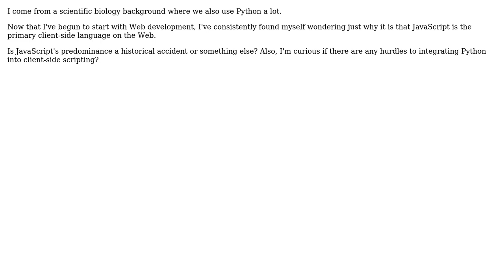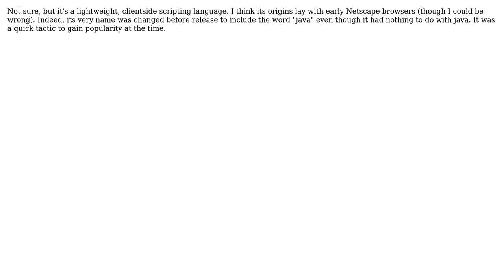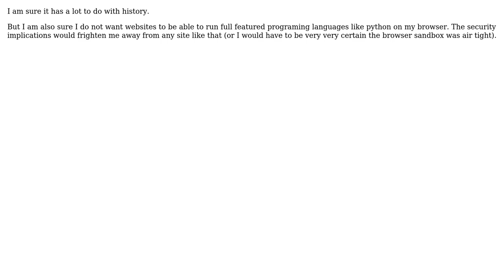Software Engineering: What is the historical basis of using Javascript in web programming?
With thanks & praise to God, and with thanks to the many people who have made this project possible! | Content (except music & images) licensed under CC BY-SA | Music | Images & others | With thanks to user Rein Henrichs user rd108 user Michael Giovanni Pumo user Martin York user jmort253 user gnat user Gabe and the Stack Exchange Network Trademarks are property of their respective owners. You are responsible for your own actions.